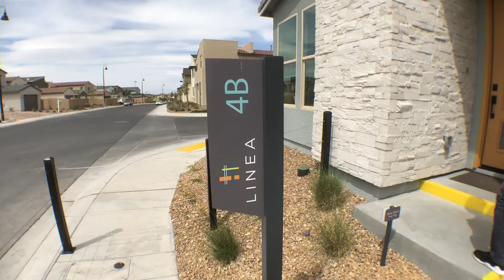Linea plan 4